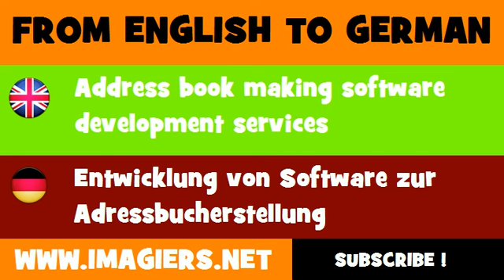FROM ENGLISH TO GERMAN = Address book making software development services